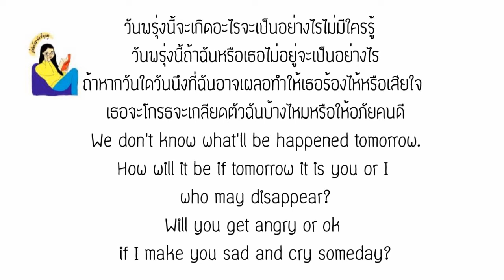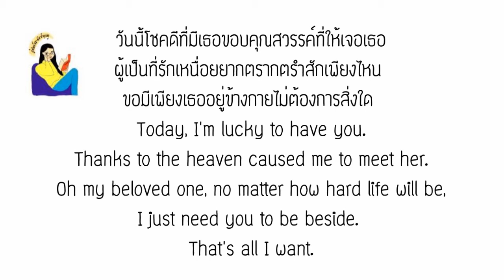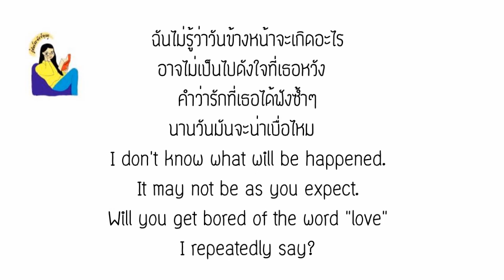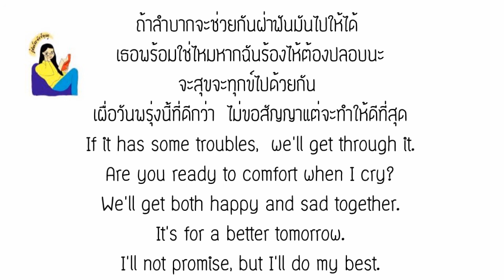English lyrics for Thai song "เธอกับฉัน (วันพรุ่งนี้)" ซีดา X ออม สุปรีญา (Lyric Video by VoBrain)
เพลง เธอกับฉัน (วันพรุ่งนี้)
ศิลปิน ซีดา X ออม สุปรีญา

This video is create by VoBrain for making your English learning more amazing and fun. In addition, this video can explain to the foreigners to understand the song.